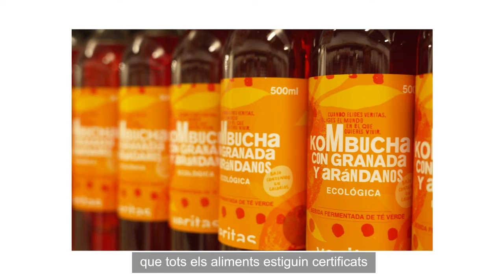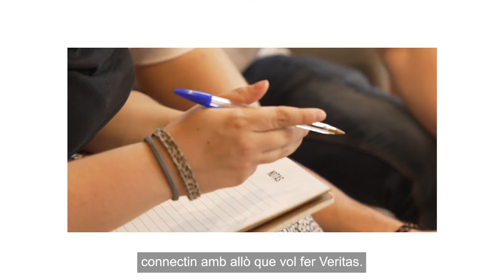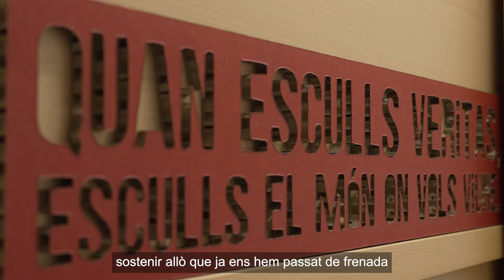VERITAS - Dia de l'Empresa